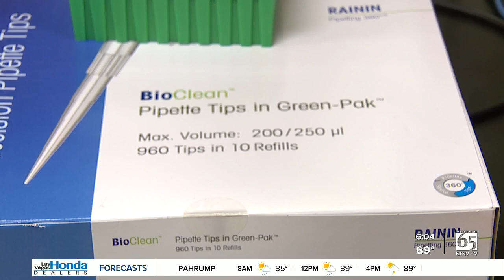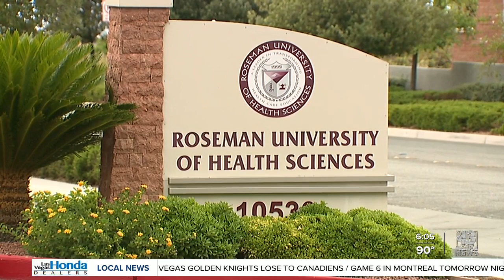New study suggests link between COVID-19 and diabetes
A new link between COVID-19 and diabetes. New research shows some COVID patients could go on to develop the life-long condition.